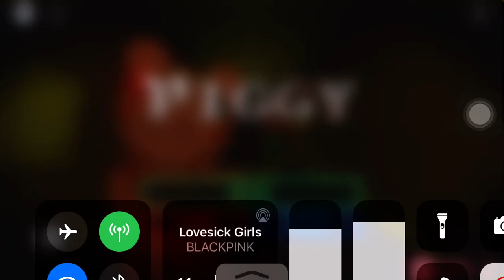Piggy part one